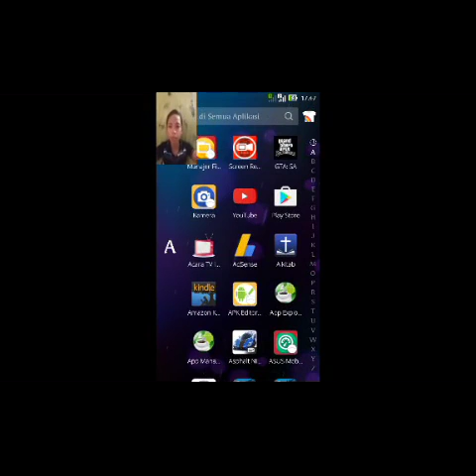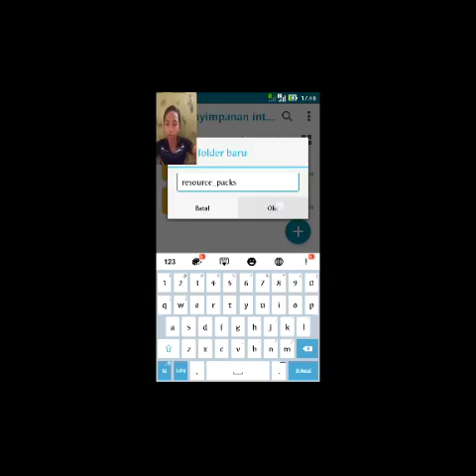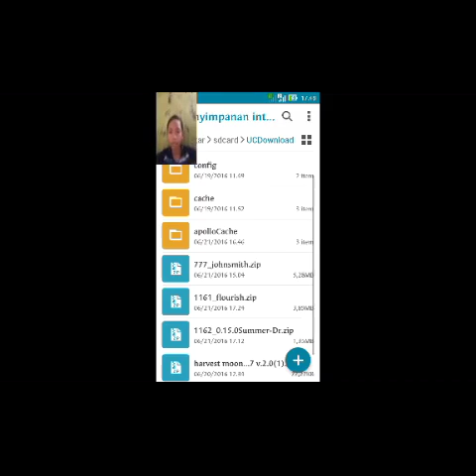Cara ganti Texsture Minecraft Pocket Edition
Ini adalah video saya yg pertama dengan muka saya dilayar hehehe maklumi aja ya,dan jangan lupa subscribenya ya untuk mendapatkan video video baru ,dan jangan lupa juga like nya